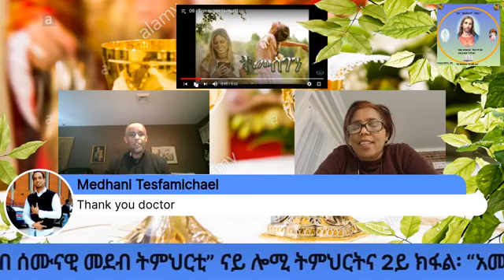09- ኅዳር 2ክፋል “አመሓዳድራ ገንዘብን ንብረትን አብ ሕይወት ቃልኪዳን “ ብዶክተር ናጽነት ተወልደ።”